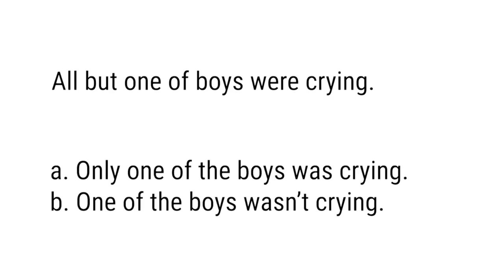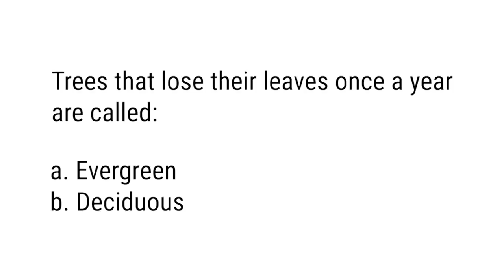Ed Sheeran - Thinking Out Loud, All But, Off Of, Eminem Sues National